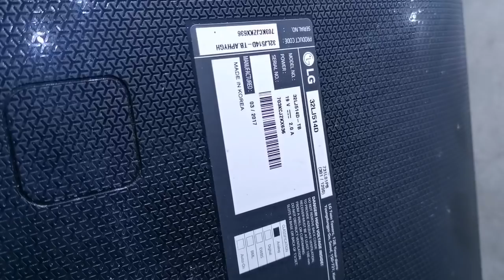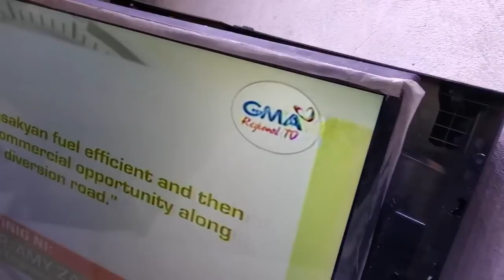SIMPLE Mainboard Installation(Replaced w/ China Mainboard)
In this video joey tech ph teach you how to install universal mainboard in lcd/led tv in very simple way